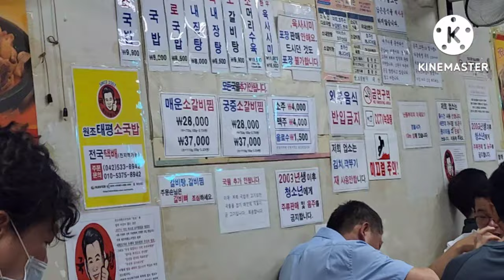유성맛집!!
집근처에 이런집이 있었으면 ...